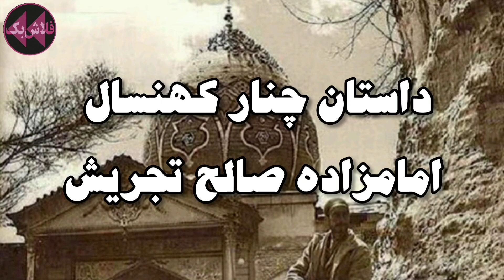داستان درخت چنار امامزاده صالح تجریش، از کهنسال ترین چنارهای ایران و جهان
تجریش یکی از مناطق بالاشهر تهران بوده و هست که امامزاده صالح و میدان تجریش شهرت زیادی دارند. اما غیر از امامزاده و بازار تجریش و دیدنیهای اطرافش، در حیاط امامزاده صالح تجریش درخت چنار کهنسالی بود که بیست و چند سال پیش قطع کردند.
درختی هزار ساله که مردم تجریش و شمیران خاطرات زیادی ازش داشتند. از قهوه خانه بالای درخت تا کفاش داخل درخت. اما آتش گرفتن درخت در چند دهه قبل و عدم رسیدگی بهش باعث شد درخت قهر کنه. با اینحال زمان قطع کردن چنار کهنسال امامزاده صالح تجریش هنوز زنده بود و جوانه داشت.
در این ویدیو داستان درخت چنار امامزاده صالح تجریش از کهنسال ترین چنارهای ایران و جهان رو براتون گفتیم.